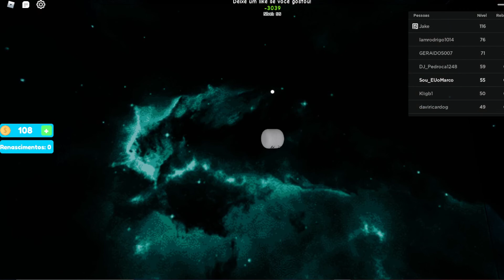QUEDA LIVRE PT4 Cai de um lugar bem alto varia vezes...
roblox game play